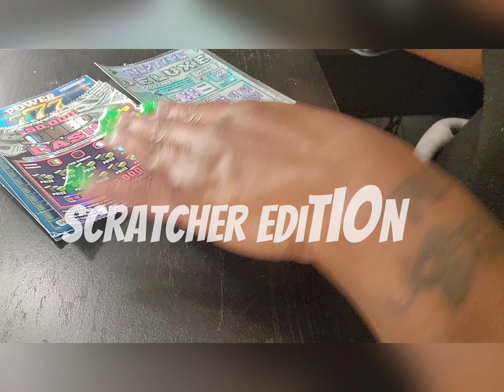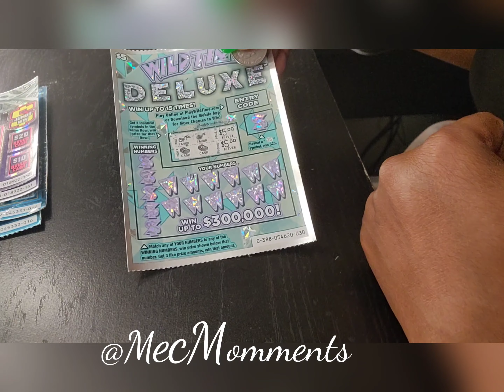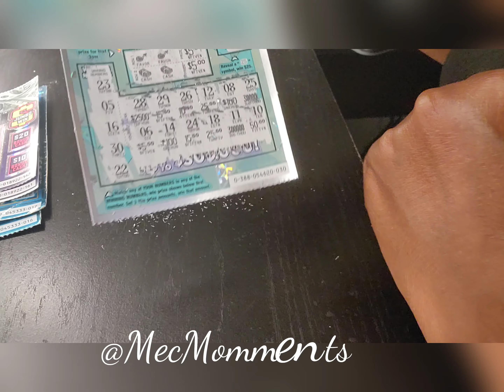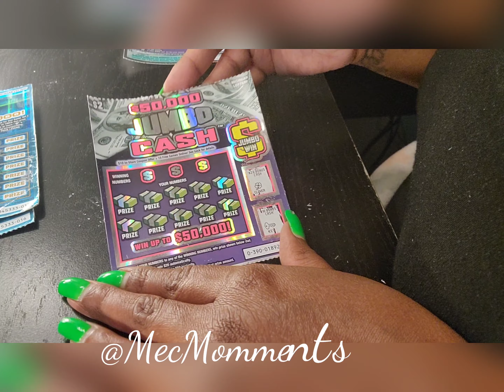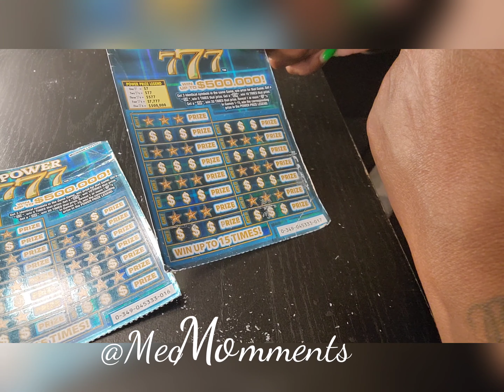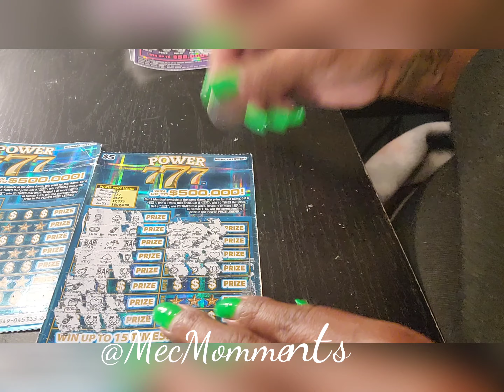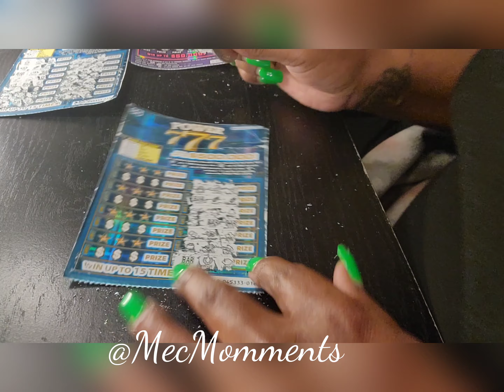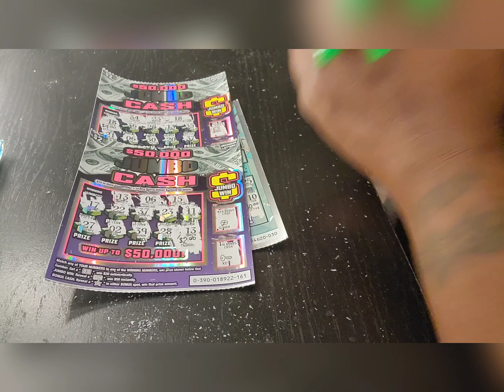THREE WINS BACK TO BACK🤑 MI LOTTERY SCRATCHERS ✨🏆MecMomments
Watch me play these MI lottery scratchers winning three times BACK to BACK. LOVE THESE SCRATCHERS! always remember to gamble responsibly.

TICKETS PLAYED:
WILD TIME DELUXE $5
JUMBO CASH $2

‼️Dont forget to watch the video until the end uploads are Wednesday's and Sundays.